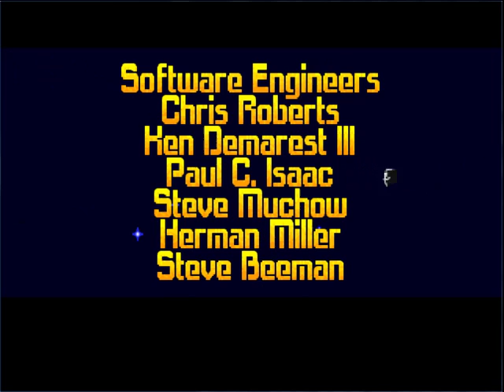Let's play - Wing Commander Part 1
Let's play Wing Commander. A space sim made by Origin Systems in 1990, this game puts you in the cockpit of a space fighter in a long and bloody conflict between Terran Confederation and Kilrathi.

if you like the game, it's available on gog.com, together with its sequel